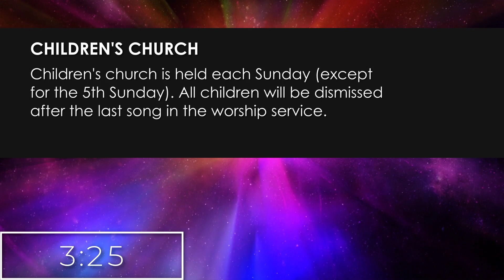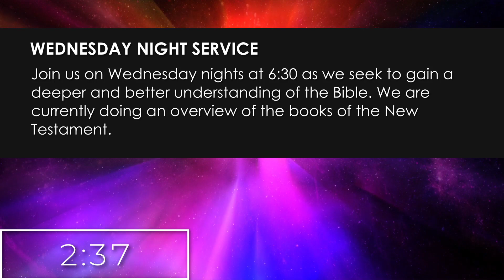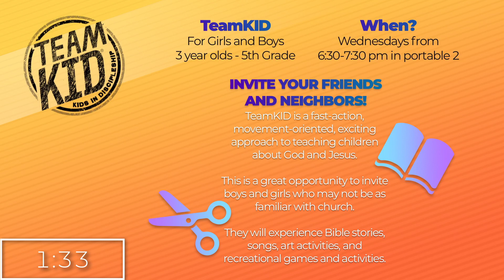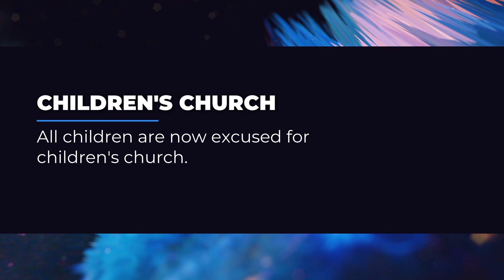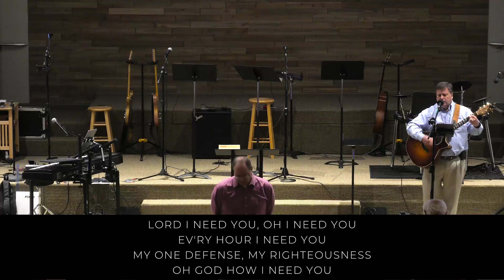Worship Service October 15